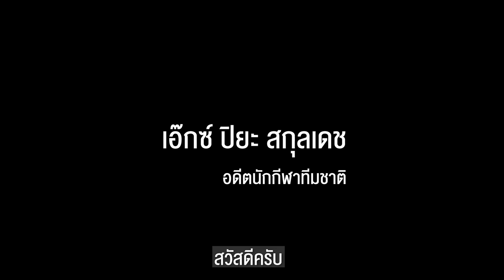"ครูเอ๊กซ์ ปิยะ สกุลเดช" อดีตนักกีฬาทีมชาติ ผู้สร้างลานกีฬาเอ็กซ์ตรีมเพื่อเยาวชน | สำเร็จสุข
จากนักกีฬาทีมชาติ ไม่มีเงินเดินทางไปแข่งต้องปั่นจักรยานไป ขากลับต้องเดินเพราะถูกขโมยจักรยาน

สู่การสร้างพื้นที่เล็กๆ ให้เยาวชนได้มีที่เล่นสเก็ตบอร์ด และเปิดสอนให้ได้เล่นอย่างถูกต้อง

ชายผู้คำจำกัดความไม่ได้ตัวเองทำอะไร แต่ความบ้าของเขา คือ “ความอดทน ไม่เดือดร้อนใคร เป็นผู้ให้ และแบ่งปัน”

เอ๊กซ์ ปิยะ สกุลเดช
อดีตนักกีฬาทีมชาติ

ติดตามความสำเร็จในรูปแบบต่างๆ ของมนุษย์ ที่สร้าง “ความสุข” ได้ในแบบที่ไม่เหมือนใคร..
ทุกวันเสาร์ @spring